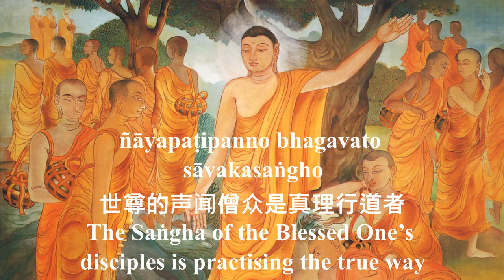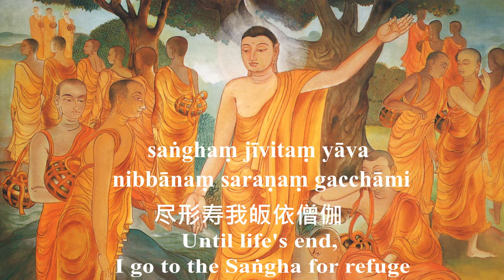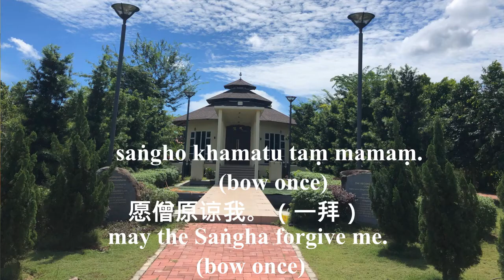saṅgha vandanā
Homage to the Saṅgha
礼敬僧